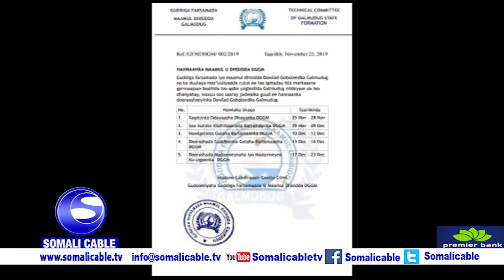Gudiga farsamada mamul udhisida galmudug aya manta ku dhawaqay waqtiga ay dhacayso dorashada gal